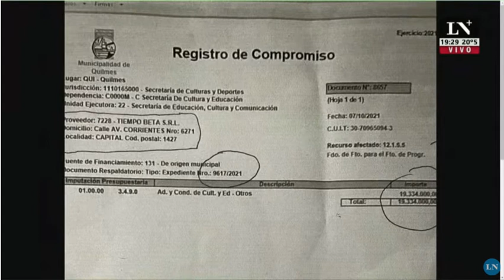Mira lo que gastó MAYRA MENDOZA en el recital con la PRINCESITA. | Eduardo Feinmann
Mientras la gente en el Conurbano se muere de hambre y pocos llegan a fin de mes, la Intendenta de Quilmes Mayra Mendoza se la pasa de joda y gasto millones de pesos con los impuesto de la gente. Solo un cabeza de termo puede votar esta mujer nefasta.
Excelente info del periodista Eduardo Feinmann.